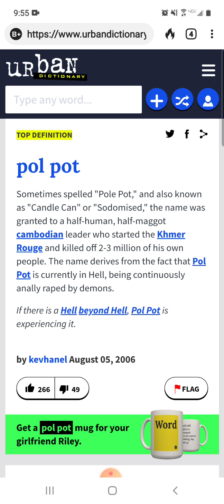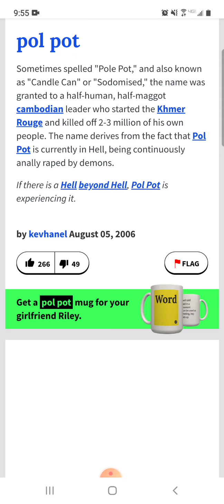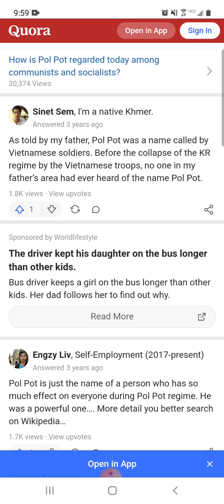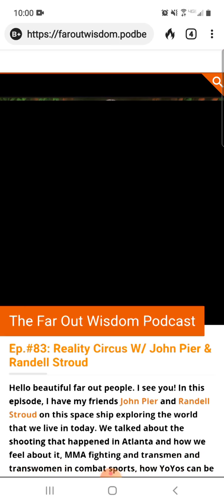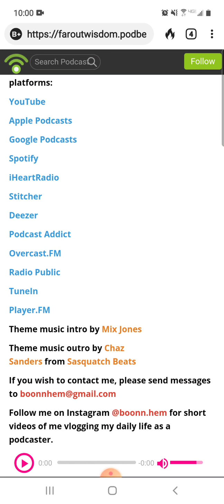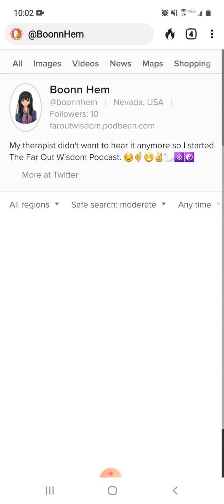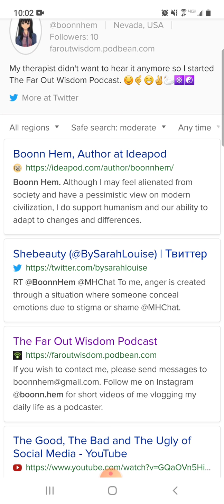What Does The Name Pol Pot Mean?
In this video, I talk about the aliases that The Khmer Rouge used most famously, Pol Pot whose name is Saloth Sar.